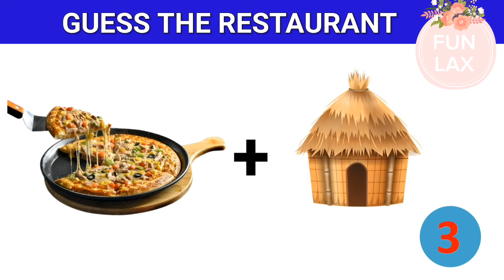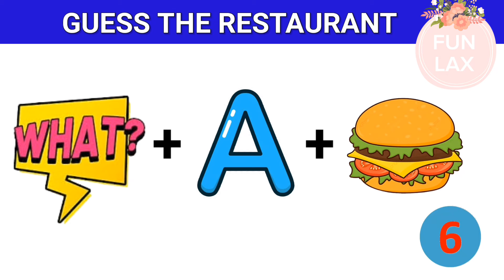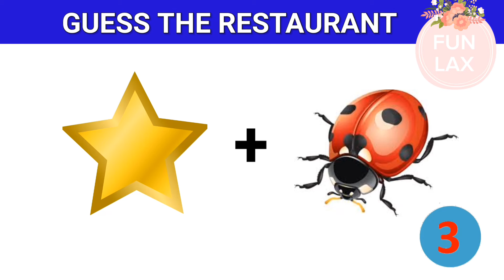🍔Guess the FASTFOOD RESTAURANT By Emojis? | FASTFOOD RESTAURANT QUIZ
Welcome to our fun and exciting "Guess the fastfood restaurant by Emoji" challenge!🌟 🍔If you love fastfood restaurant and emojis, this video is perfect for you! Get ready for an exciting and fun-filled "Guess the fastfood restaurant by Emoji" quiz game!🤩

 0:00 INTRO
0:20 QUIZ [1] ANSWER
0:38 QUIZ [2] ANSWER
0:55 QUIZ [3] ANSWER
1:13 QUIZ [4] ANSWER
1:30 QUIZ [5] ANSWER
1:48 QUIZ [6] ANSWER
2:05 QUIZ [7] ANSWER
2:22 QUIZ [8] ANSWER
2:40 QUIZ [9] ANSWER
2:58 QUIZ [10] ANSWER
OUTRO

Guess the fastfood restaurant
Guess the fastfood restaurant by emoji
Can you guess the fastfood restaurant by emoji?